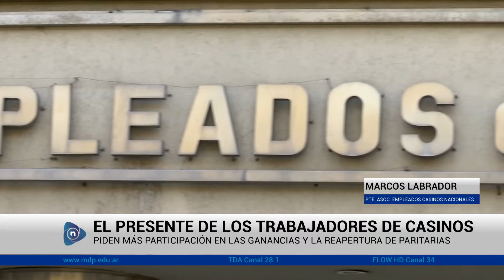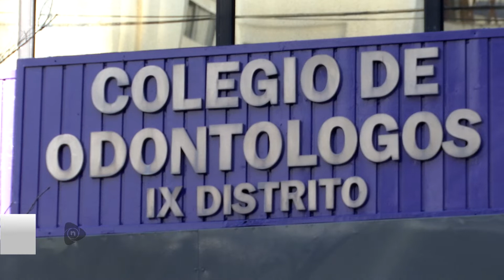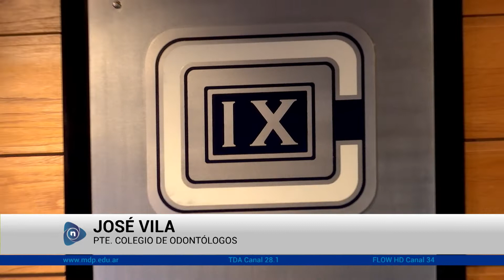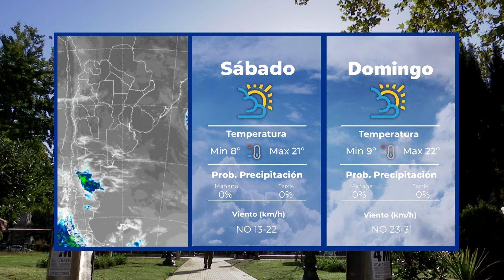NOTICIAS CANAL UNIVERSIDAD - PROGRAMA 28